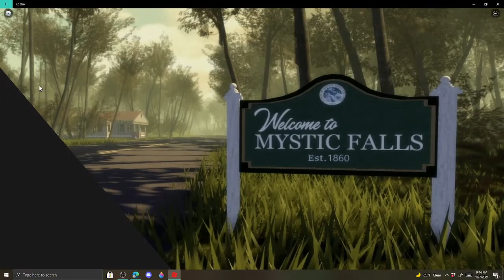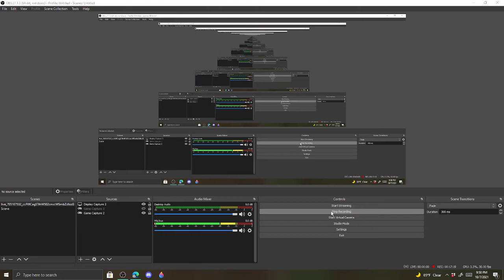Half dahlia showcase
it was funny I think